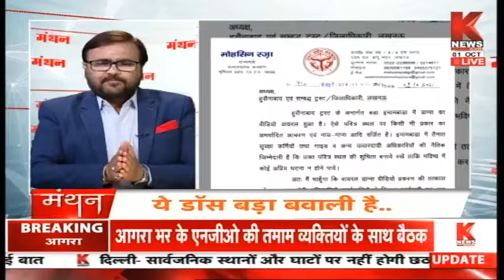EVM हटाओ ! || मंथन / MANTHAN || Knews